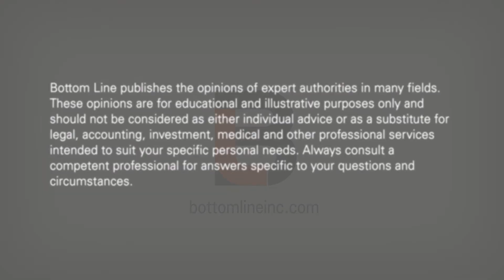Biological Age vs. Chronological Age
Adriane Berg, founder of Generation Bold and author of Bottom Line’s Aging for Beginners blog, suggests that people check their biological age before doing their financial planning for retirement. But what does she mean by biological age? As opposed to chronological age (which is simply how old you are in terms of years), biological age has to do with your health, fitness, and mental and emotional health. Biological age can be determined by any number of free tests online. This age is useful for decision-making purposes, especially with regard to retirement and financial matters that are affected by how much longer you are likely to live. And by focusing on yout biological age, you can take action and actually live longer.